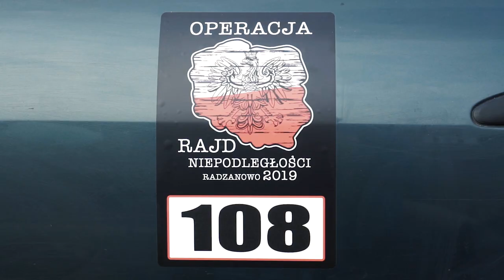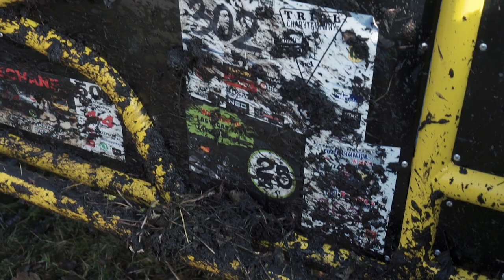Operacja Rajd Niepodległości. Groszek off road - Tor Osada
Operacja Rajd Niepodległości 2019.

Tym razem, Tor Osada wspierał zaprzyjaźnioną ekipę, startująca w Operacja Rajd Niepodległości.

Muzyka
Scott Buckley ICARUS (2019 REMASTER)